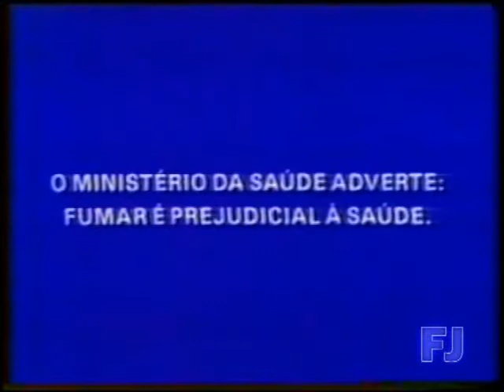Intervalo Rede Globo 29/03/1992 (1/4)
video originalmente postado pelo canal  Fitas joias do jornalista Lamartine Cortes ,caso queira a retirada do video é só avisar!!
1-Chamada Tela Quente
2-Semp Toshiba
3-Volkswagem Quantum
4-Lucky Strike
5-Som Livre LP Pedra Sobre Pedra
6-Pernambucanas
7-Chamada Programa Legal
8-Vinheta da Globo